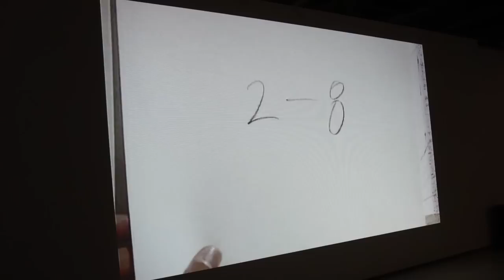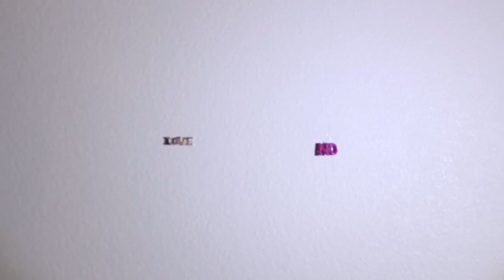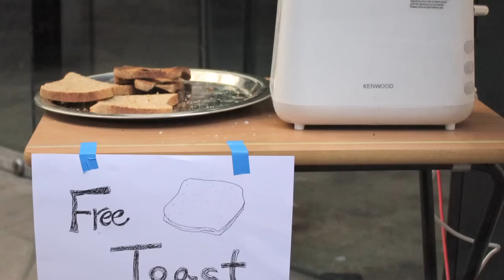[Online Exhibition] Artists at Work: Process Recorded (KCCUK Exhibition)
Artists at Work: Process Recorded, an experimental exhibition at the Korean Cultural Centre UK. suggesting a different approach on the creative process and the archive of this work. The video documents the ten days of creative work at the KCC.

Each day, one of our ten participating artists undertook a performative piece within our Multi-Purpose Hall here at the KCC. Every session, open to the public was recorded live and broadcast via the KCC video screens: subsequently creating an archive of the 10 days work.

Participating Artists
14th Sept 2011: Wonwoo LEE

15th Sept 2011: Yoonsuk CHOI

16th Sept 2011: Yeon LEE

17th Sept 2011: Soon-Hak KWON

19th Sept 2011: Ara JO/The Super Egos

20th Sept 2011: Showna KIM

21st Sept 2011: Dari BAE

22nd Sept 2011: Woon ZUNG

23rd Sept 2011: Jung Ju SEO

24th Sept 2011: Magenta Gyoungcinn GANG